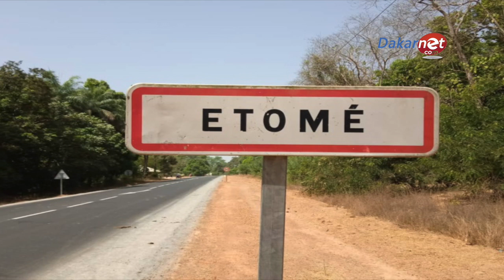La vraie histoire Diop ISEG et Dieyna/Guy à Casamance